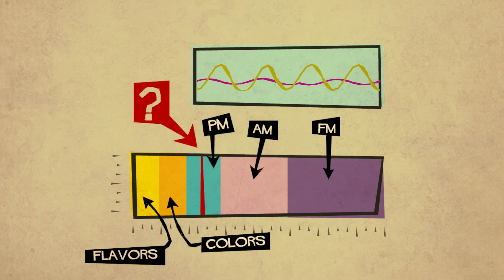BIT TRIP Presents Runner2 Future Legend of Rhythm Alien - Run Run Run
Guys the purpose of the game? To run as fast as you can in order to get all the various items found in each level. Beware it looks easy but it's not, in fact I tried it and messed up a bit ... Nice graphics and orginal the look of the main character, definitely not the game of a lifetime, but you can spend hours on it quietly without noticing ...